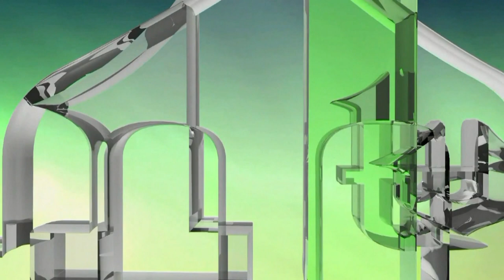DOVA SA LASTAVICE - HFZ. MEVLUDIN EF. DIZDAREVIĆ MUFTIJA ZENIČKI